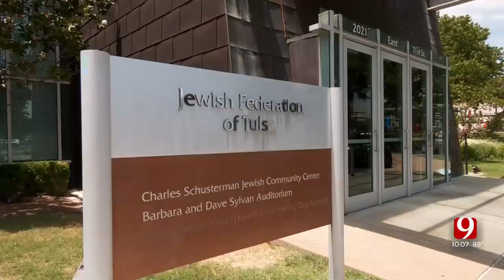CAIR-OK Director Adam Soltani Says Forced Teaching of Bible in Schools is a 'Slippery Slope' (Video)